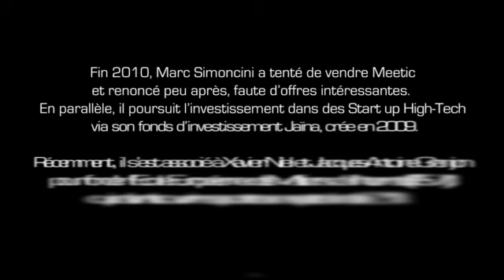Marc Simoncini -- Meetic : Ma seule qualité c'est d'avoir plein d'idées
Avec Dessine-moi un Entrepreneur, DECIDEURS TV et Challenges lancent une série de portraits de grands entrepreneurs français.

Entrez, cette semaine, dans l'univers du PDG de Meetic, Marc Simoncini.